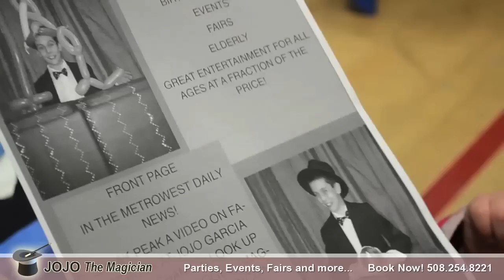Jojo the Magician - Arts / Entertainment / Nightlife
Young local magician offering astounding shows for ages 1 to 12. Birthday parties, walk arounds and live animal appearances. This show will amaze you!
Long Description
I started performing magic in 2011 for friends and family.